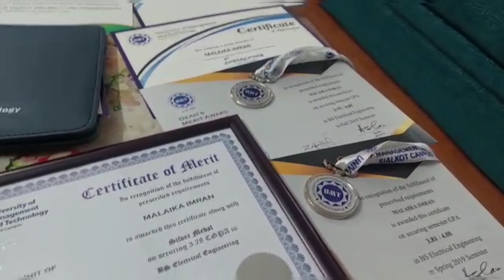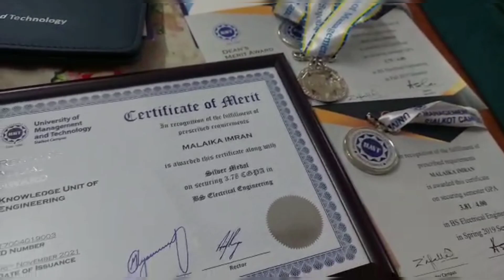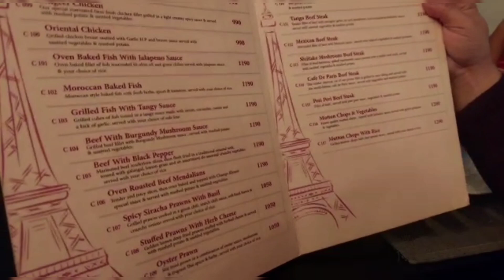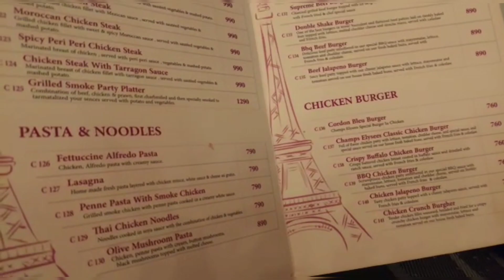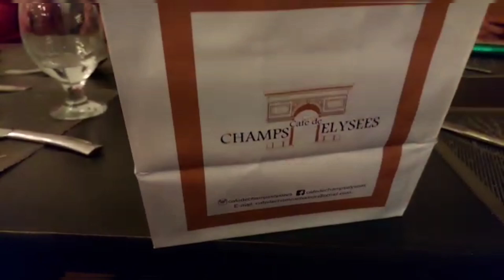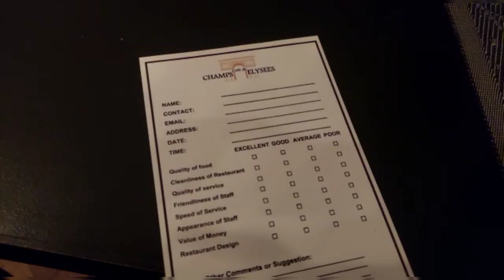Cafe de Champs Elysees